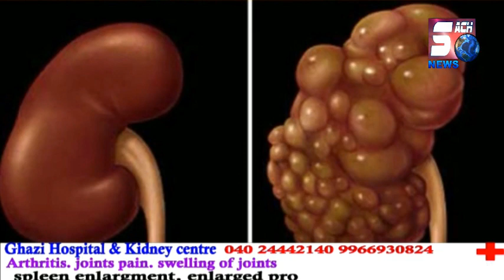Ramachandar Rao Ne TRS Aur AIMIM Ko Banaya Nishana | Double Bedroom Scheme